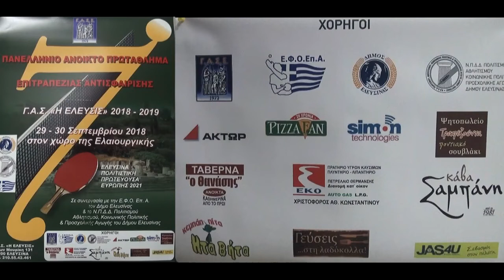7ο Αναπτυξιακό ΓΑΣ Ελευσίνας Έφηβοι 14 29/09/2018